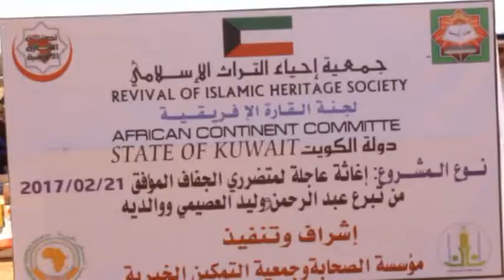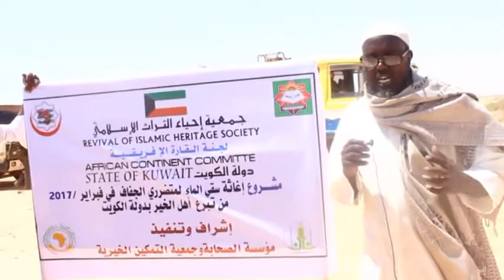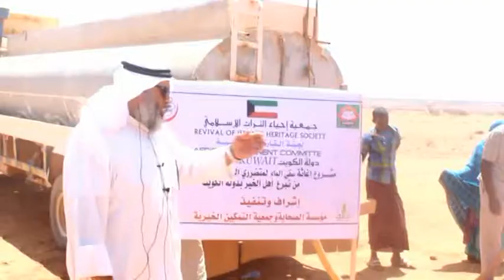Muasasada Al Saxaaba oo qaabishay Gudi samafal oo ka socday dawladda kuwait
by max'ud gurey Askar